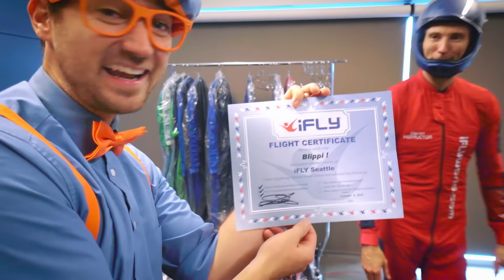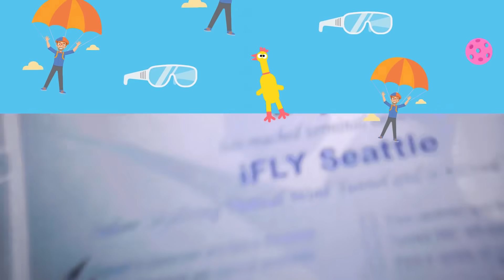Blippi Deutsch - Blippi geht Indoor-Fallschirmspringen | Abenteuer und Videos für Kinder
Blippi geht Indoor-Fallschirmspringen
Indoor-Fallschirmspringen macht so Spaß, genieße dieses lustige und abenteuerliche Kindervideo mit Blippi!